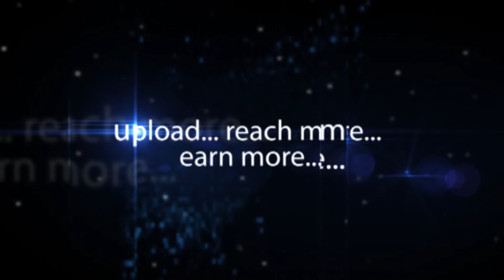Marri Laxman Reddy At Harithon Run - Hybiz.tv